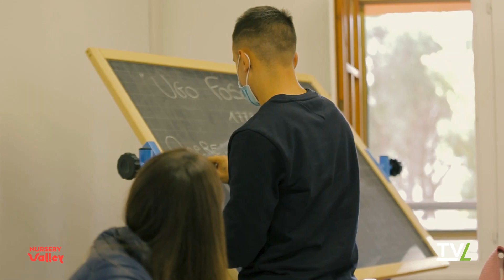Nursery Valley - SCUOLA DI FALLIMENTO (S4-Ep8)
Perchè è importante elogiare la sconfitta? Perchè dobbiamo osare e perdere? Perchè dobbiamo allenarci al fallimento? Sbagliando si impara davvero? Siamo andati a trovare Francesca Corrado, fondatrice della prima scuola di fallimento in italia. Nursery valley, s04 ep08. Conduce: Andrea Massaini